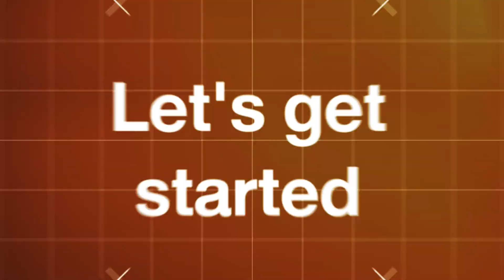ชม Ford Ranger XLS าตีตลาดวัยรุ่นสร้างตัวด้วยกระบะยกสูงรุ่นย่อยใหม่!!